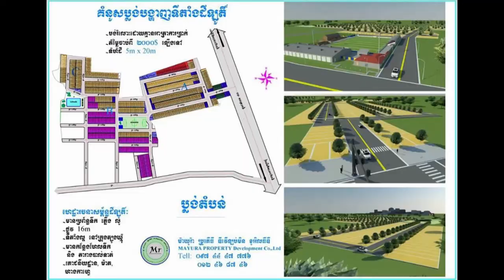ចាន់ សម័យ បន្ថែម​មុខរបរ​លក់​សម្លៀក​បំពាក់​កីឡា បន្ទាប់ពី​ត្រៀម​ខ្លួន​ហោះ​ទៅ​ច្រៀង​នៅ​បារាំង!